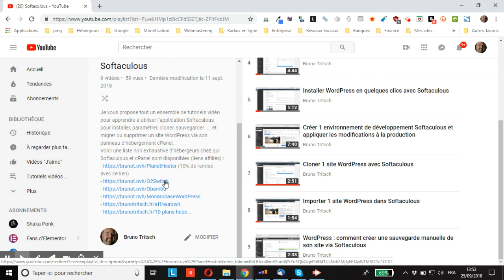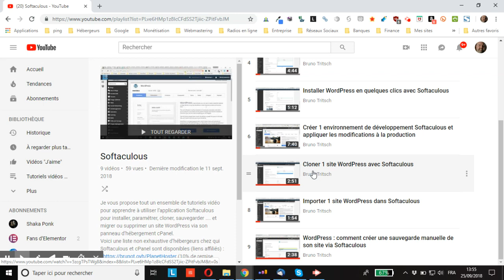Bonnes pratiques WordPress : ne jamais tester une extension sur un site en production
vous explique pourquoi ne jamais tester une extension WordPress sur un site en production et comment faire pour la tester en toute sécurité dans une installation similaire.
Attention : pour cloner votre WordPress ou créer un environnement de développement, il faut absolument que votre site soit géré par Softaculous et si ça n’est pas le cas, suivez ce tuto dans lequel je vous montre comment faire
Tester